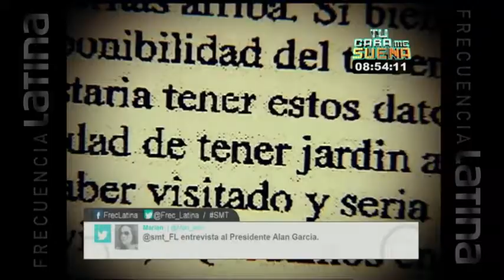La fallida estrategia de Alejandro Toledo para libarse del Caso Ecoteva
Atrás quedaron los argumentos de las millonarias indemnizaciones por el holocausto y ahora el ex presidente se escuda en los mil perdones para limpiar su imagen.